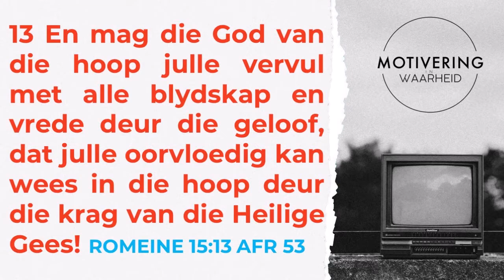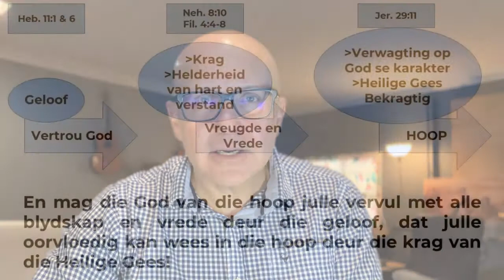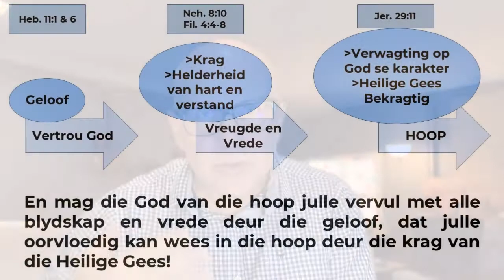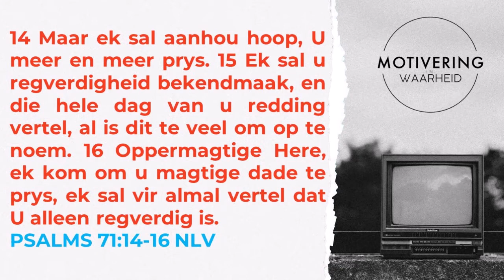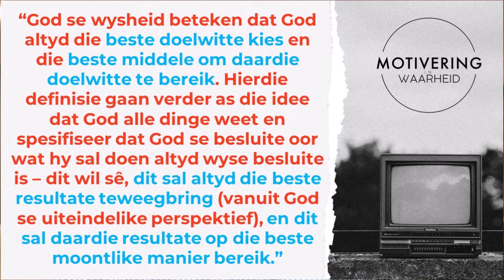Motivering in Waarheid // Moet Nie Hoop Verloor Nie